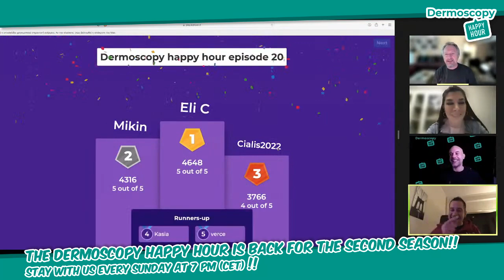NEW SEASON is coming!!! Dermoscopy Happy Hour 2023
NEW SEASON: Every Sunday at 19.00 CET starting since January 8th!

DERMOSCOPY HAPPY HOUR with Giuseppe Argenziano and Aimilios Lallas is an open discussions on dermoscopy!
Join the live an you'll get:
- Updates on recent papers related to dermoscopy,
- discussions and opinions on challenging cases,
- IDS webcasts,
- a weekly interactive game/test about dermoscopy,
- insights by illustrious guests from the world of dermatology and beyond
and lots of fun!

This is dermoscopyhappyhour